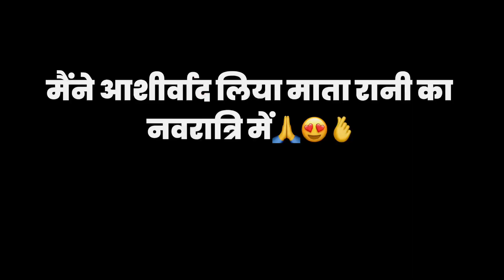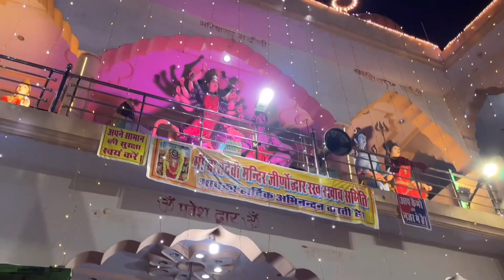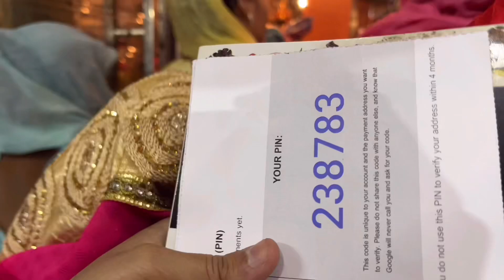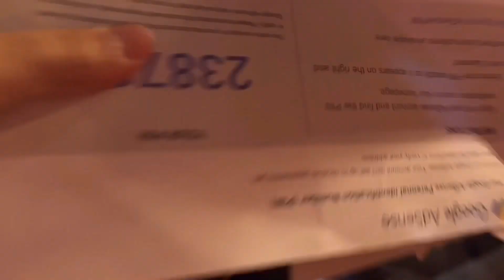My Google AdSense Pin has arrived 2023 | Bara Devi Temple Jawara Kanpur | Chaitra Navratri 2023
In this video I have visited one of the most popular Mandir in Kanpur that is bara devi temple. Mera youtube pin jisse google bhezta hai jisse ham adsense pin bolte hai wo receive ho gaya hai to navratri ke ram navmi ke din ham bhagwan ke paas gai the ashirwaad lene to wani aapko is video me dekhne ko milega.

Location: Bara Devi Road, Bara Devi, Near Lal Palace, Juhi Kalan, Juhi, Kanpur, Uttar Pradesh 208014

Bara Devi Temple is one the famous temple at Kanpur. It is an ancient temple, it is believed that the temple is 1700 years old and when the temple. The devotees come in large numbers in the temple for a full year for the devotee's philosophy. The temple is a religious place for Hinduism. People of all castes and religions worship here. The temple is echoed with day and night chanting of the goddess mantras. The temple is the best place for the devotees to have happiness, peace and health.